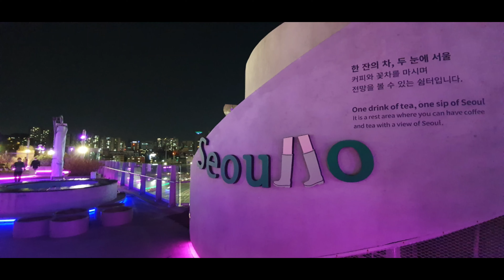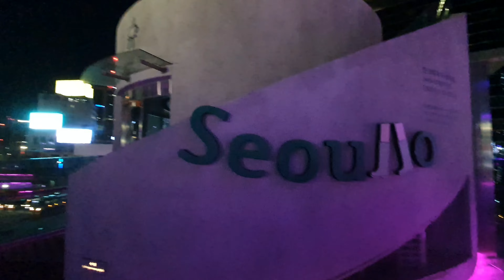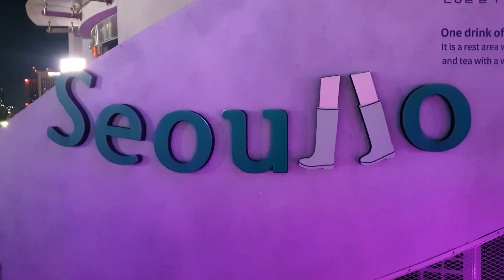MIDNIGHT SEOULLO WALK IN THE CITY | JAYSUNDAY TV